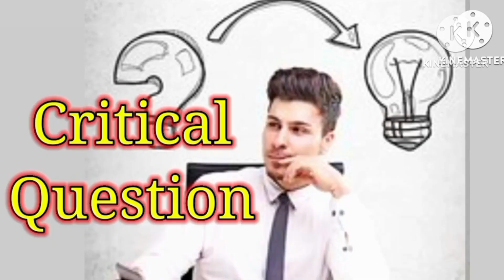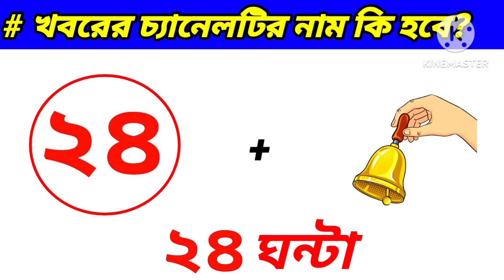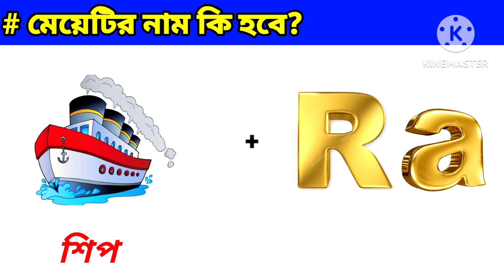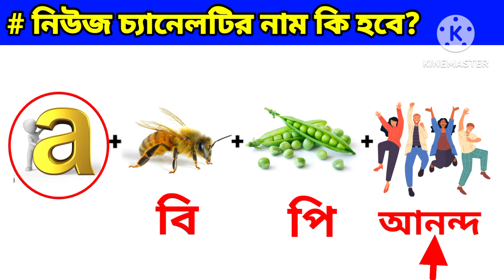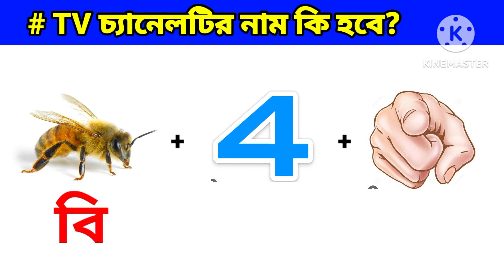Emoji Dhadha | Chobir Dhadha | Guess Haw The Dog Write Name For Emoji Challenge | baby's khunsuti 2